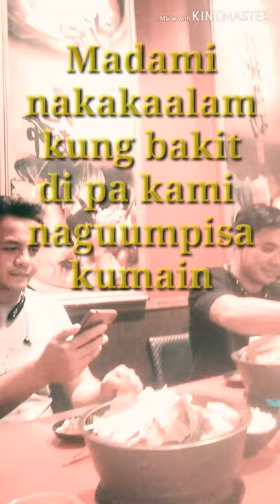HotPot Shabu Shabu - Batang Lagalag with True-pa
nagyaya eh edi sumama hahaha
kain kain guys